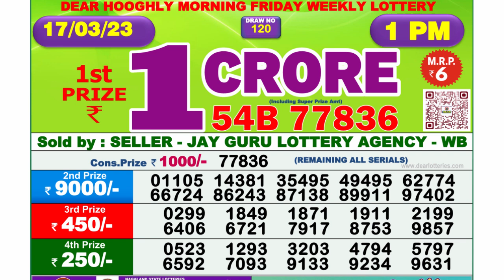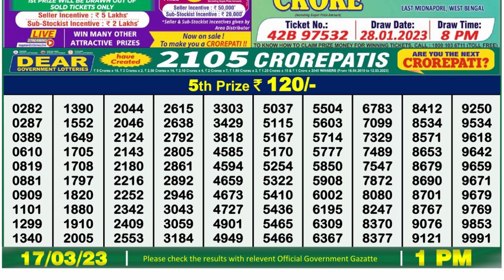🔴 Lottery Sambad Live 01:00pm 17/03/2023 Morning Nagaland State Dear Lottery Result Pdf Download